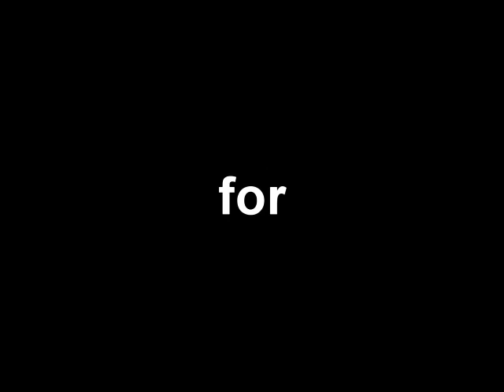Prototype - Video Test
Am facut un mic test pentru a vedea cam cum se misca in timpul filmarii si nu prea cred eo ca o sa filmez vreodata prototype cat timp se va misca in halul asta. Apropo datine idei cu ce jocuri online (multiplayer) sa mai jucam? dar sa aibe cerinte mai mici decat prototype ca se vede cum se misca la mine :))) desi am 4 gb rami ... nah poate rezolv candva ...